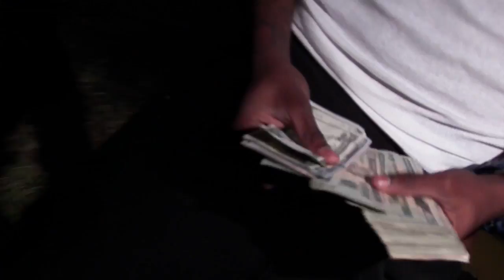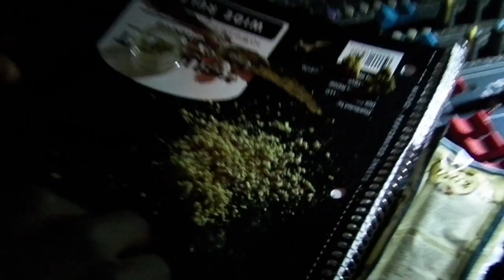772SouljaHoe makes hood VLOG in Gifford Florida w YNW MELLY , FREEBAND GMAN & more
772 rap vlog